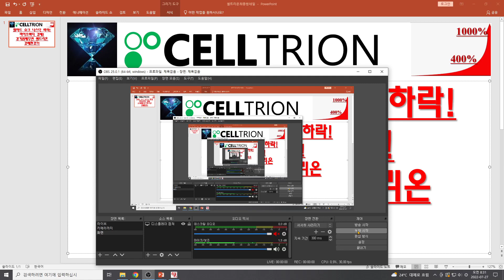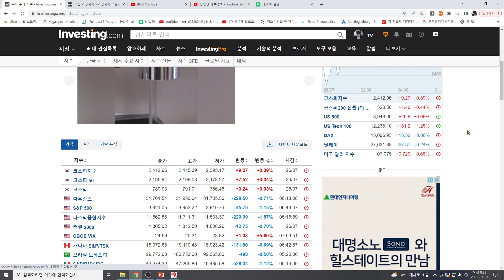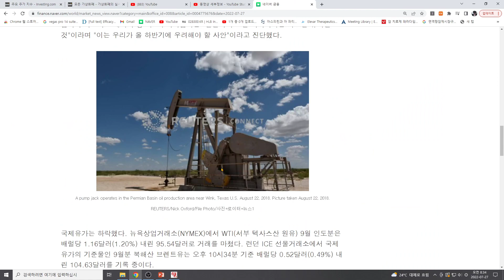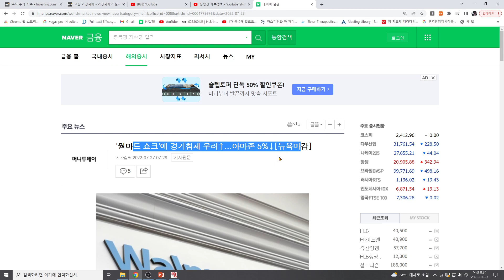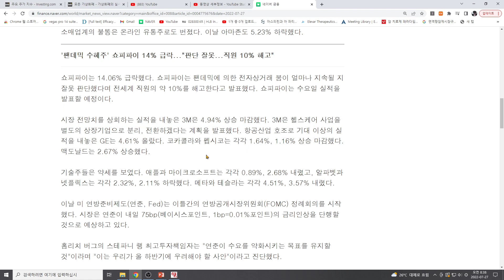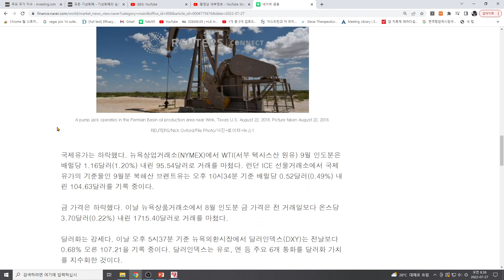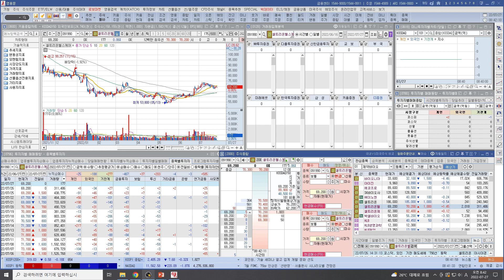[주식투자]셀트리온(월마트 쇼크 나스닥 하락!바이오섹터 강세!경기침체무관 셀트리온 강세환경?!)